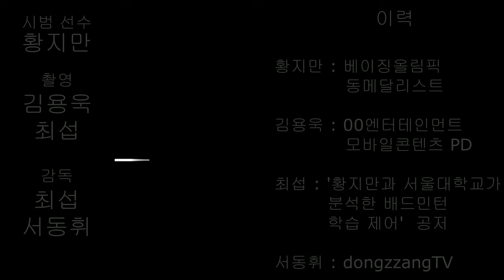서울대학교와 국가대표 황지만 선수가 분석한 배드민턴 학습 제어 _쇼트편